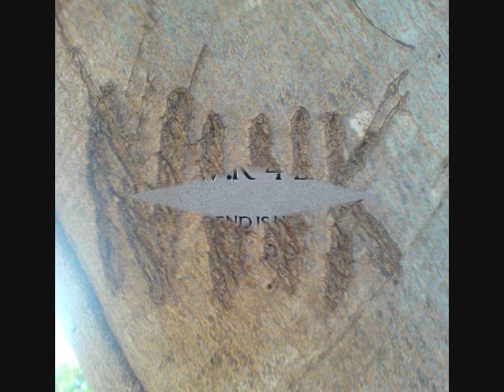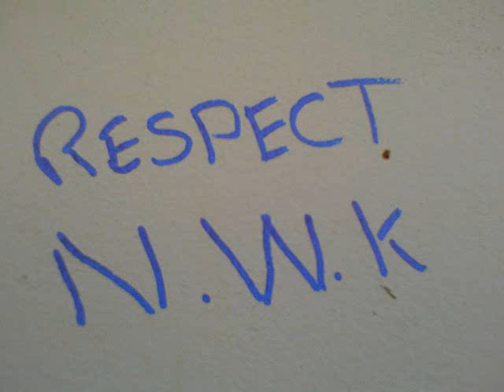A Candy Man Exclusive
just a mix, enjoying virtual DJ